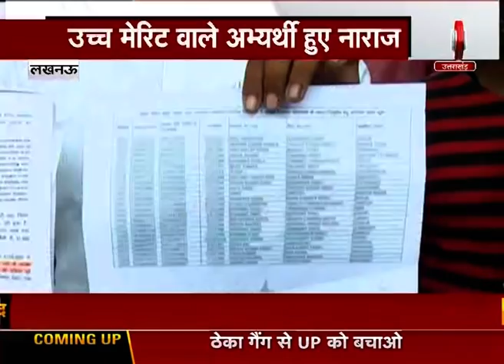शिक्षकभर्ती में हाई मेरिट वाले अभ्यर्थियों को नहीं मिल रहे पद- जनपदवार सूचि में हुए बाहर...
उत्तर प्रदेश में 31 हजार 661 पदों की शिक्षकभर्ती को लेकर अब उच्च मेरिट वाले अभ्यर्थी भी खुश नजर नहीं आ रहे हैं. यही कारण है कि अभ्यर्थी लखनऊ में अधिकारियों के चक्कर लगा रहे हैं. अब जो नई 31 हजार 661 पदों की नई सूची बनेगी वो...जनपदवार बन रही है...